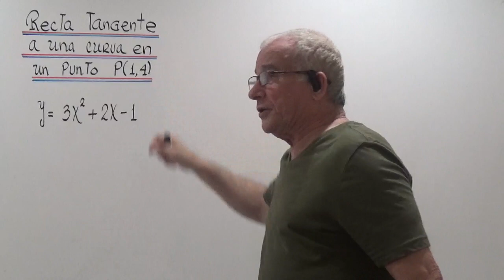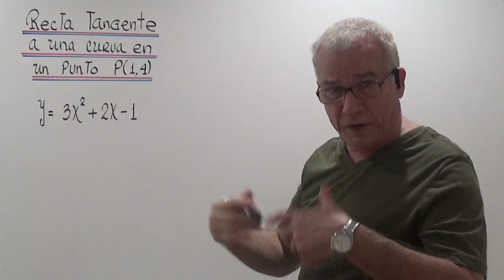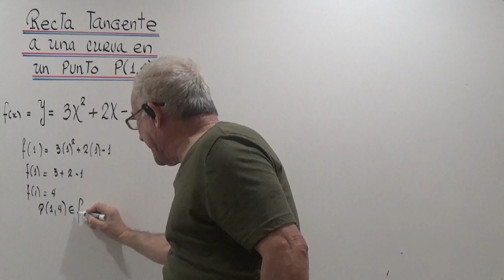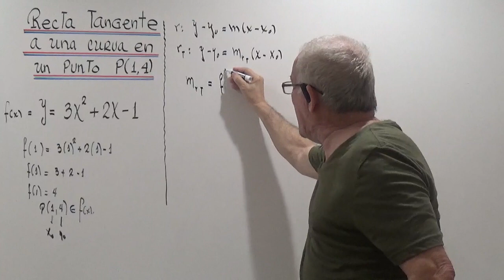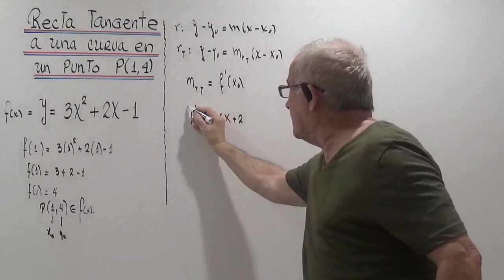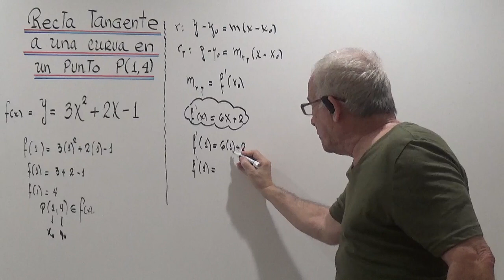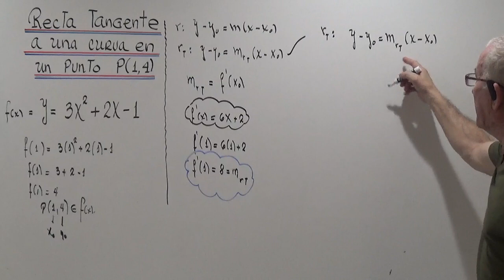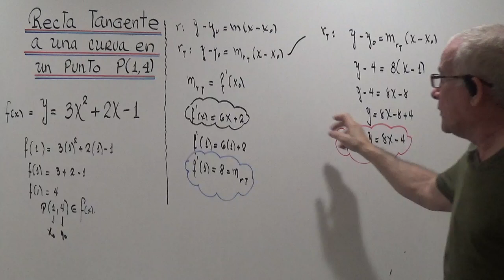RECTA TANGENTE A UNA CURVA EN UN PUNTO DADO.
METODO PARA HALLAR LA ECUACION DE LA RECTA TANGENTE A UNA CURVA EN UN PUNTO DADO.